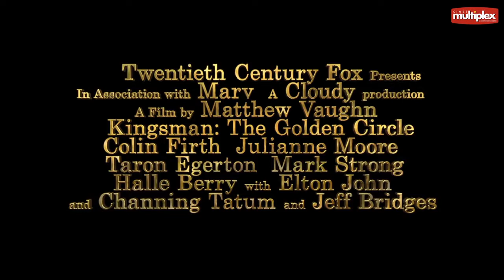Kingsman El Circulo Dorado trailer Multiplex